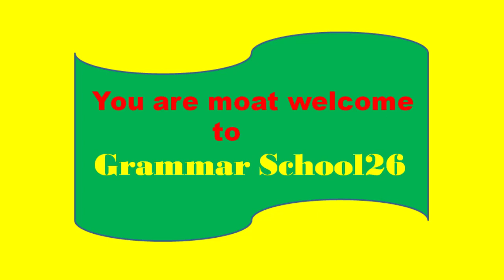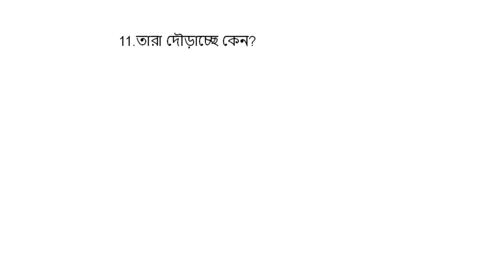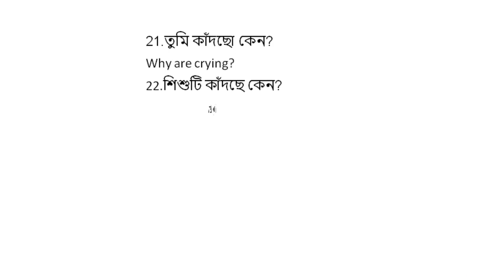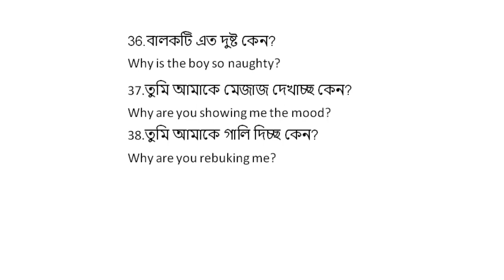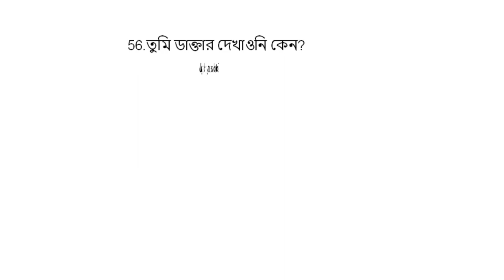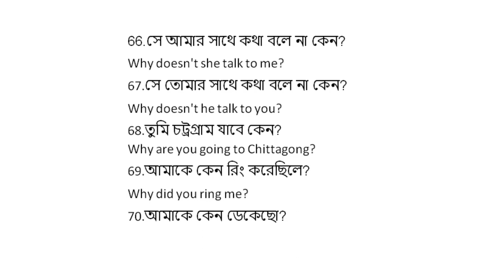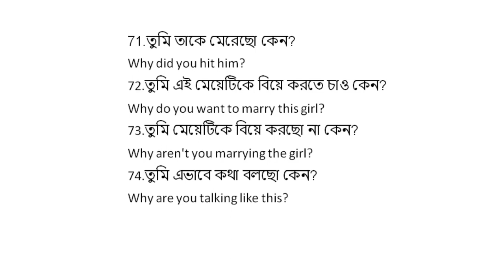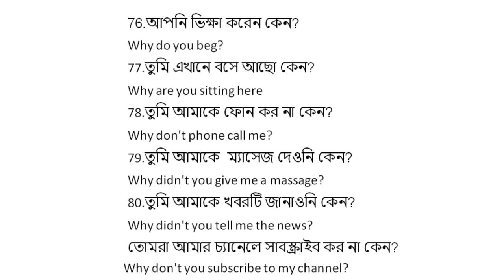Common Questions with Why ।। Wh - Questions with Why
In this video you can know how to make Unlimited everyday Common Questions with Why. Why দিয়ে  প্রতিদিনের শত-শত প্রশ্ন।। Why not? Why don't you respond to my calling?
3.তুমি কেন আমার ডাকে সাড়া দেওনা?
4.তোমার দেরি হল কেন?
Why are you late?
5.তুমি কাল কেন আসনি?
Why did't you come yesterday?
6.তোমার মন খারাপ কেন ?
Why are you upset
7.তোমাকে মলিন দেখাচ্ছে কেন?
Why do you look pale?
8.তুমি আমাকে কষ্ট দেও কেন?
Why do you hurt me?
9.তুমি এখানে কেন?

11.তারা দৌড়াচ্ছে কেন?
Why are they running?
12.কুকুরটি ঘেউ ঘেউ করছে কেন?
Why is the dog barking?
13.তুমি কেন আমাকে ঘৃণা কর?
Why do you hate me?
14.সে কেন তোমাকে ঘৃণা করে?
Why does she hate you?
15.তুমি আমাকে বইটি ফেরত দিচ্ছ না কেন?
Why don't you return me the book?
16.তুমি হাঁচ্ছ কেন?
Why are you laughing?
17.তোমাকে কেউ পছন্দ করে না কেন?
Why doesn't anybody like you?
18.তুমি কেন এখানে এসেছো?
Why have you come here?
19.তুমি কেন এখানে আস?
Why do you come here?
20.তুমি কেন সেখানে গিয়েছিলে?
Why did you go there?
21.তুমি কাঁদছো কেন?
Why are crying?
22.শিশুটি কাঁদছে কেন?
Why is the baby crying?
23.তুমি কাঁপছো কেন?
Why are you shivering
24.তুমি কেন আমাকে পছন্দ কর না?
Why don't you like me?
25.তুমি ধূমপান কর কেন?
Why do you smoke?
26.তোমার টাকা নাই কেন?
Why don't you have money?
27.তোমরা কাজ কর না কেন?
Why don't you work?
 28.তোমরা সময় নষ্ট কর কেন?
Why do you waste your time?
29.তোমরা প্রতিদিন স্কুলে আস না কেন?
Why don't you come to school everyday?
30.তোমরা প্রতিদিন স্কুলে যাও না কেন?
Why don't you go to school everyday?
31.তোমার পড়া হয়নি কেন?
Why haven't you prepared your lessons?
32.তুমি মনযোগ দিয়ে পড় না কেন?
Why don't you read attentively?
33.তুমি এখন ঘুমাচ্ছ কেন?
Why are you sleeping now?
34.তুমি দেরি করে কলেজে যাও কেন?
Why do you go to college late?
35.তুমি এত দুষ্ট কেন?
Why are you so naughty?
36.বালকটি এত দুষ্ট কেন?
Why is the boy so naughty?
37.তুমি আমাকে মেজাজ দেখাচ্ছ কেন?
Why are you showing me the mood?
38.তুমি আমাকে গালি দিচ্ছ কেন?
Why are you rebuking me?
39.তুমি এত কথা বোলছ কেন?
Why are you talking so much
40.তুমি চিৎকার করছো কেন?
Why are you shouting?
41.তুমি ঢাকায় গিয়েছিলে কেন?
Why did you go to Dhaka?
42.তুমি আমার সাথে দেখা করনি কেন?
Why didn't you  meet me?
43.তুমি তার সাথে দেখা করনি কেন?
Why didn't you  meet him?
44.তুমি আমার সাথে কথা বল না কেন?
Why don't you talk to me?
45.তুমি রাগ করছো কেন?
Why are you getting angry?
46.আপনি আমাকে ধাক্কা দিচ্ছেন কেন?
Why are you pushing me?
47.তার আসতে দেরি হচ্ছে কেন?
Why is he late?
48.তাকে পাগল বলা হয় কেন?
Why is he called crazy?
49.তিনি এত জনপ্রিয় কেন?
Why is he so popular?
50.বাংলাদেশকে নদীমাতৃক দেশ বলা হয় কেন?
Why is Bangladesh called a riverine country?
51.সমূদ্রের পানি লবণাক্ত কেন?
Why is sea water salty?
52.তুমি বিকেলে হাঁট কেন?
Why do you walk in the afternoon?
53.তুমি দিনে ঘুমাও কেন?
Why do you sleep at day?
54.তুমি রাত জাগো কেন?
Why do you stay up at night?
55.তুমি দেরি করে ঘুমাও কেন?
Why do you sleep late?
56.তুমি ডাক্তার দেখাওনি কেন?
Why didn't you see a doctor?
57.তুমি আমাকে ডাকোনি কেন?
Why didn't you call me?
58.তুমি প্রতিদিন খবরের কাগজ পড় না কেন?
Why don't you read the newspaper every day?
59.তুমি সকালে হাঁট না কেন?
Why don't you walk in the morning?
60.তিনি সময়মত অফিসে আসেন না কেন?
Why doesn't he come to the office on time?
61.তুমি মোবাইল ফোন ব্যবহার কর না কেন?
Why don't you use mobile phone?
62.তুমি সবার সাথে খারাপ ব্যবহার কর কেন?
Why do you misbehave with all?
63.তুমি কেন তাকে ভালবাস?
Why do you love him?
64.তুমি গোলমাল করছো কেন?
Why are you making a noise?
65.তুমি আমার মোবাইল কল ধর না কেন?
Why don't you receive my mobile call?
66.সে আমার সাথে কথা বলে না কেন?
Why doesn't she talk to me?
67.সে তোমার সাথে কথা বলে না কেন?
Why doesn't he talk to you?
68.তুমি চট্রগ্রাম যাবে কেন?
Why are you going to Chittagong?
69.আমাকে কেন রিং করেছিলে?
Why did you ring me?
70.আমাকে কেন ডেকেছো?
Why have you called me?
71.তুমি তাকে মেরেছো কেন?
Why did you hit him?
72.তুমি এই মেয়েটিকে বিয়ে করতে চাও কেন?
Why do you want to marry this girl?
73.তুমি মেয়েটিকে বিয়ে করছো না কেন?
Why aren't you marrying the girl?
74.তুমি এভাবে কথা বলছো কেন?
Why are you talking like this?
75.তুমি বৃষ্টিতে ভিজিতেছো কেন?
Why are you soaking in the rain?
76.আপনি ভিক্ষা করেন কেন?
Why do you beg?
77.তুমি এখানে বসে আছো কেন?
Why are you sitting here
78.তুমি আমাকে ফোন কর না কেন?
Why don't phone call me?
79.তুমি আমাকে  ম্যাসেজ দেওনি কেন?
Why didn't you give me a massage?
80.তুমি আমাকে খবরটি জানাওনি কেন?
Why didn't you tell me the news?